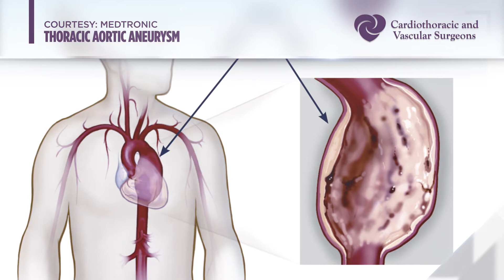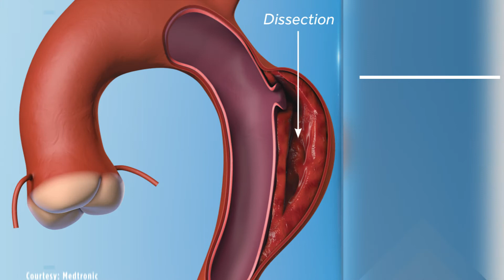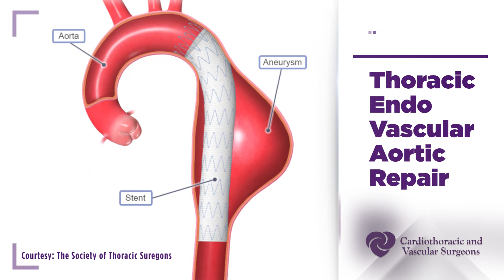Abnormal Aortic Aneurysm | Thoracic Aortic Aneurysm | AAA Repair | TAA Repair | CTVS Texas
An abdominal aortic aneurysm (AAA) occurs when a portion of the aorta passing through the abdomen is weakened and begins to bulge. A Thoracic aortic aneurysm (TAA) is an aortic aneurysm weakening or bulging in the wall of the aorta.

Aneurysms can be a life threatening condition because of the risk of rupture. To avoid this, our cardiothoracic and vascular surgeon monitor patients with AAA/TAA and offer treatment proactively.

Aneurysm repair can be done with an open approach or through a minimally invasive endovascular technique. To learn more about AAA/TAA repair at CTVS, visit ctvstexas.com